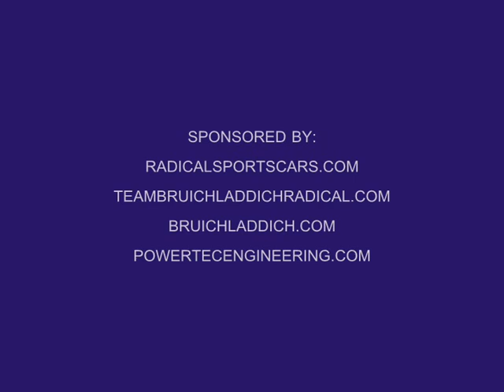In Car Radical SR8 Snetterton Jacob Greaves 2007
Qualifying lap around Snetterton Circuit, Norfolk in the Dunlop Radical Enduro Championship, driven by Jacob Greaves